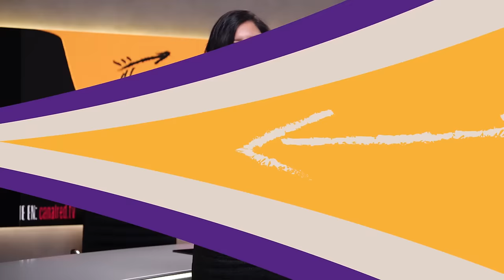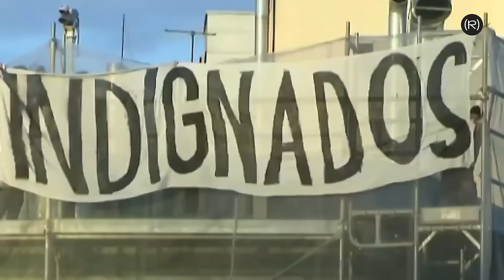LA REPÚBLICA QUE VIENE | ZONA COMANCHE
Un 14 de abril llegaba la segunda República a España tras un descrédito cada vez mayor de la monarquía de Alfonso XIII y el sistema canovista. Una monarquía parlamentaria que se remontaba 1876 y cuya legitimidad era cada vez más puesta en cuestión. La república, entonces, prometía un horizonte distinto de igualdad. Hoy la monarquía atraviesa también un descrédito creciente.
El 3 de octubre, el rey Felipe VI, dio un discurso que dejó claro que Casa Real ataba su destino a su apuesta por un bloque reaccionario. Pero, ¿cuál es la alternativa? ¿De qué hablamos cuando hablamos de República desde la izquierda?  En el marco del 14 de abril, en Zona Comanche, nos hacemos preguntas republicanas más importantes hoy que ayer.

Hoy con intervenciones de:

- Raúl Sanchez Cedillo
- Rafa Mayoral
- Irene Zugasti
- Xavier Domenech